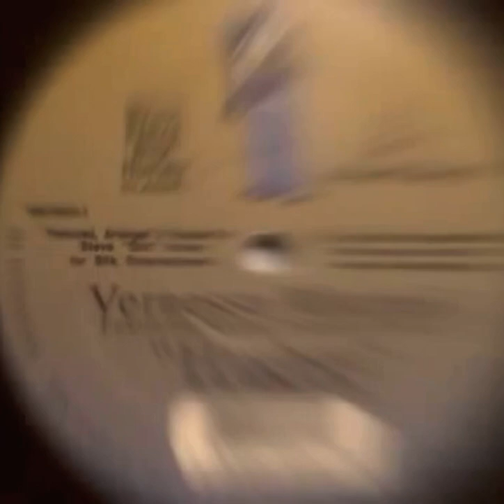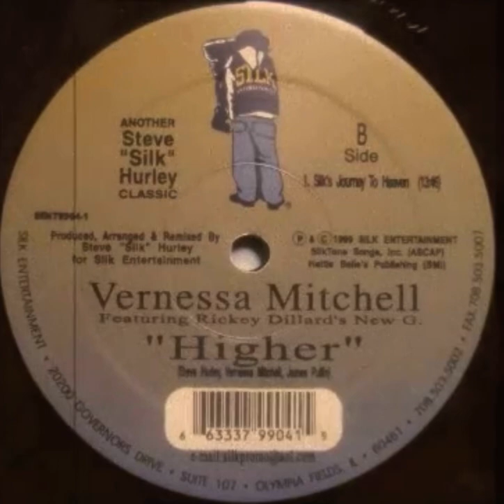Vernessa Mitchell - Higher (Piano mix)